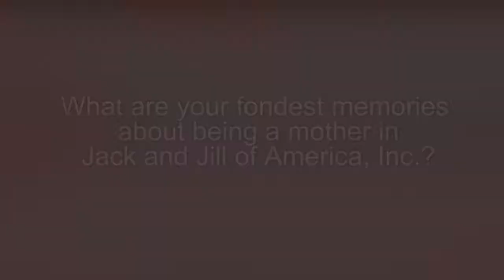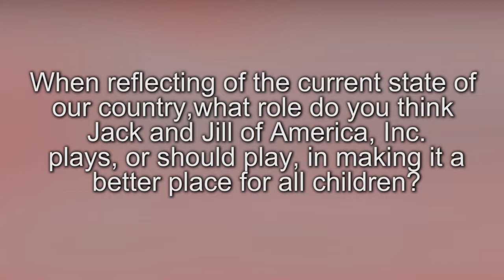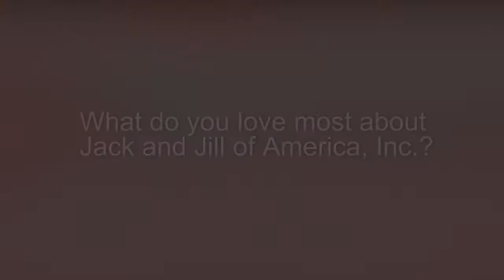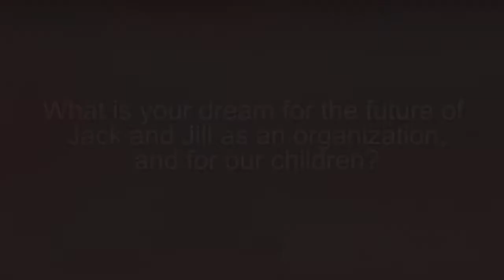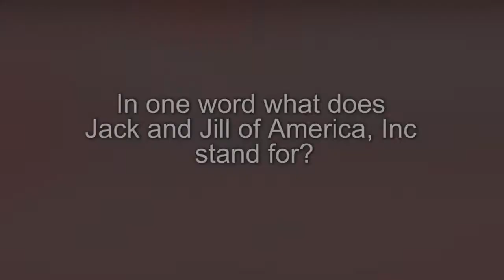Alice Leigh Peoples - 20th National President